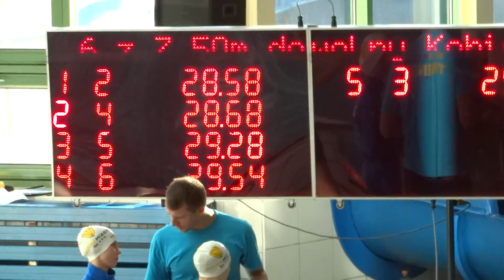Patrycja Kościk 50 kraul Grand Prix Małopolski runda II Bochnia 08.11.2015